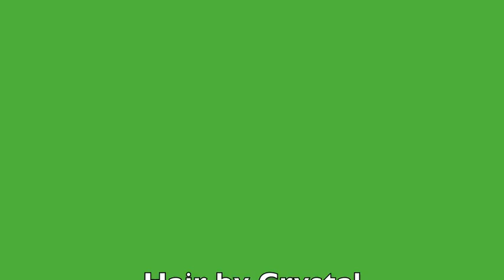FREE Wigs from Hair by Crystal - Sneak Peek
YES! I am really giving all these wigs (and more) away! Each week or so I will post a different video. All I ask is for you to subscribe to my channel, Like my facebook page (Hair by Crystal) and either fill out the form on my blog or send me a message with your email address.

I will choose a subscriber and send the wig via Priority Mail with delivery confirmation upon your $8 Paypal payment.

Please favorite my videos if you like them too!

Hugs & Blessings
Crystal